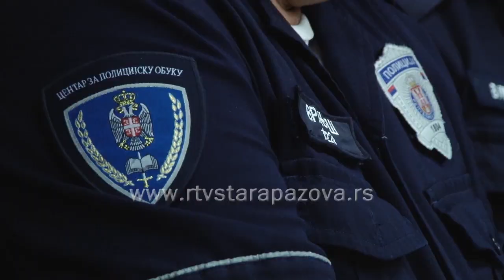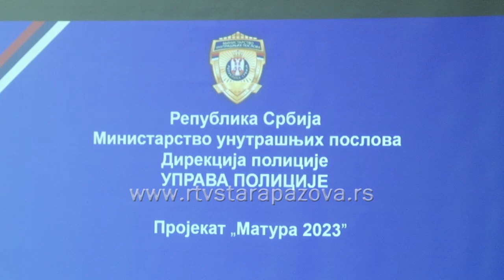Tribina Prepoznaj i zaustavi nailje među decom u Staroj Pazovi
Tribina pod nazivom „Prepoznaj i zaustavi nasilje među decom!“ održana je juče u Svečanoj sali Bele zgrade u Staroj Pazovi i bila je namenjena pre svega roditeljima, nastavnicima, profesorima i pedagozima, ali i svima koji brinu i rade sa decom  i mladima. Tribina je rezultat sastanka sa aktivom direktora osnovnih i srednjih škola opštine Stara Pazova, predstavnicima policijske stanice, saveta za zdravlje opštine, kancelarije za mlade i centra za socijalni rad.